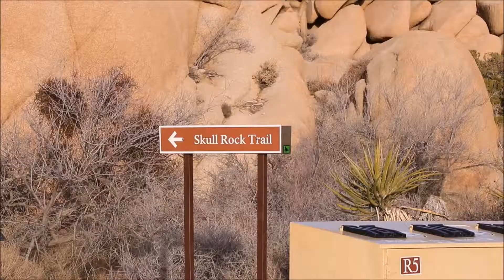Los Angeles Part 2 2018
Seventh part of a 4 week holiday to USA & Mexico